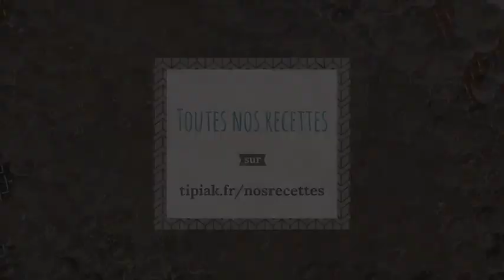Trucs et astuces cuisine - la cuisson des Perles Japon Tipiak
Découvrez vite l’astuce cuisine Tipiak pour des Perles Japon cuites à point.

Pour en savoir plus sur les perles Japon, rendez-vous sur le

Envie d'un dessert original ? Découvrez une douceur perlée des îles !

Trouvez d'autres inspirations !

Réalisation Gérald Boulic
Direction Artistique Emilie Laraison